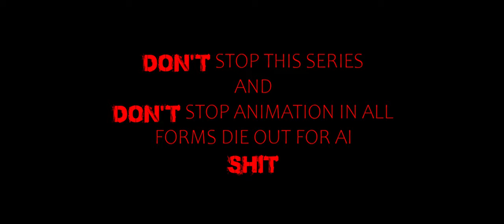Love Death + Robots | The Immigrant Song (4K)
Trent Reznor, Atticus ross, and Karen O - The Immigrant Song (The Girl with the Dragon Tattoo Trailer Cover)

BECAUSE I FUCKING LOVE...LOVE DEATH + ROBOTS!